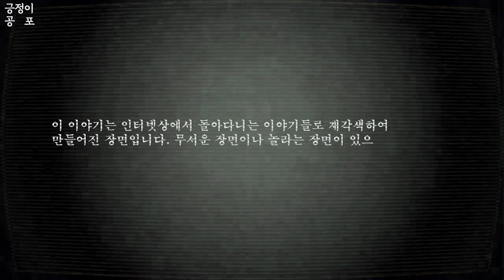영혼이 깃든 인형, 병원에서 생긴일｜오싹툰, 공포툰, 무서운만화, 무서운이야기, 이무이, 긍정이(보통맛)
안녕하세요 긍정왕 긍정이입니다.

오늘은 영혼이 깃든 인형과
병원에서 생긴일 입니다
두가지 준비했어요 무섭게 봐주세요
보통맛과 약간 매운맛의 중간쯤 되려나요?ㅎㅎ

사연을 받기 시작했습니다.
원하시는 사연 제보는 아래 링크로 부탁드립니다.